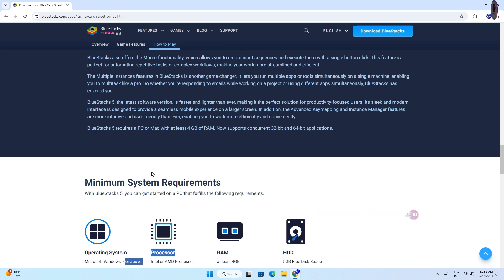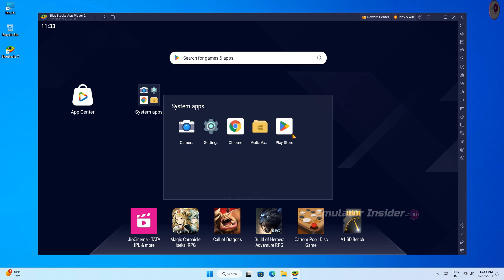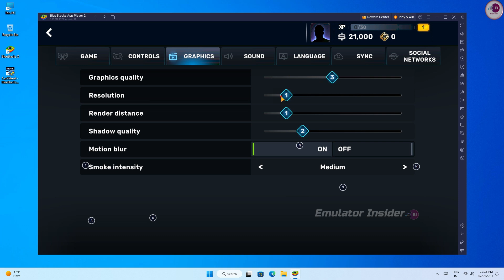How To Download Play CarX Street on PC and Laptop New Version 2025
Download and Play CarX Street (Android Game) on PC & Mac (Emulator)

• ANTI-PIRACY WARNING.